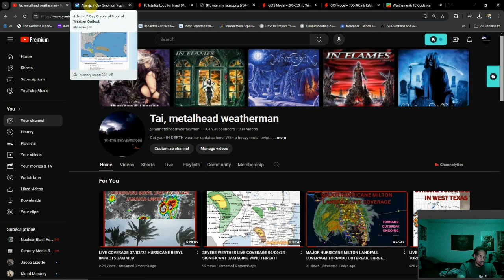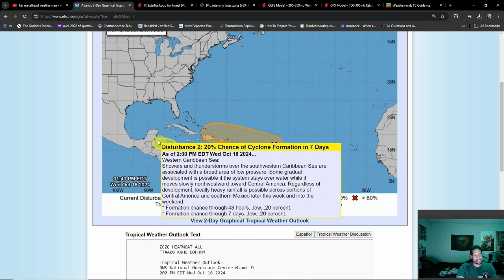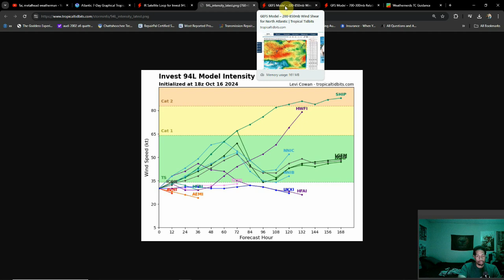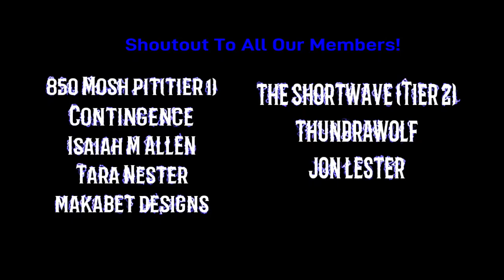Tropical Update 10/16/24 Potential In The Atlantic Still Remains! Invest 94L Still Being Monitored..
With this tropical update, we're still watching invest 94l as it moves into the Caribbean. The Atlantic still has some potency and hurricane season is NOT over yet! This still should be monitored!